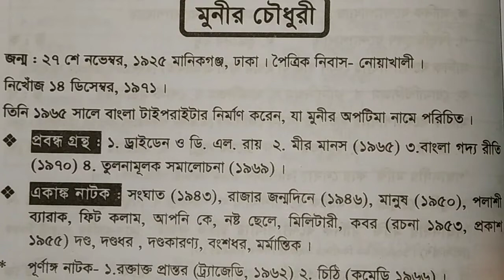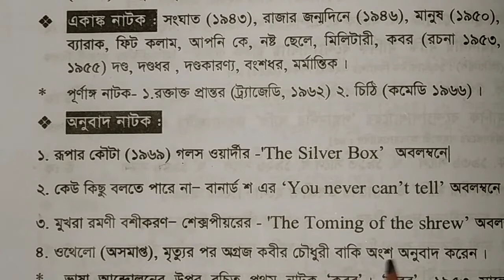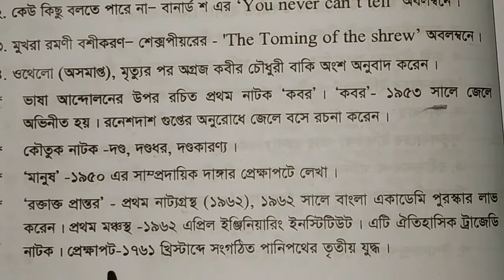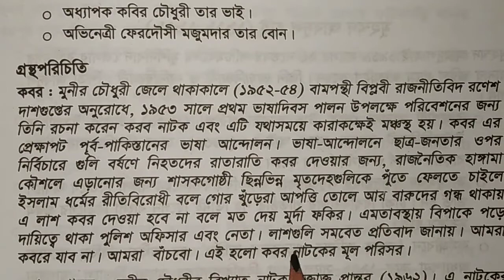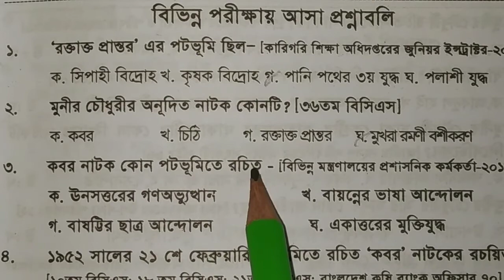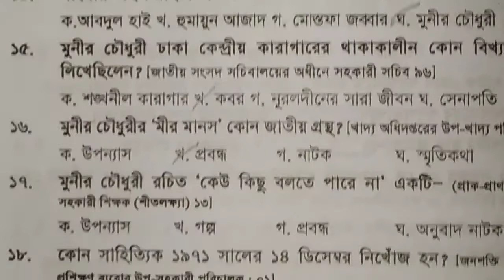মুনীর চৌধুরী। Munier Choudhury. মুনীর চৌধুরীর জীবনী ও সাহিত্যকর্ম। Bangladeshi_playwright.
মুনীর চৌধুরী। Munier Choudhury. মুনীর চৌধুরীর জীবনী ও সাহিত্যকর্ম।

আবু নয়ীম মোহাম্মদ মুনীর চৌধুরী (২৭ নভেম্বর ১৯২৫ - ১৪ ডিসেম্বর ১৯৭১) ছিলেন একজন বাংলাদেশি শিক্ষাবিদ, নাট্যকার, সাহিত্য সমালোচক, ভাষাবিজ্ঞানী, বাগ্মী এবং বুদ্ধিজীবী। তিনি ১৯৭১ সালে বাংলাদেশের স্বাধীনতা যুদ্ধ চলাকালীন পাকিস্তানি সামরিক বাহিনী কর্তৃক বাংলাদেশী বুদ্ধিজীবী হত্যাকাণ্ডের অন্যতম একজন শিকার। তিনি তৎকালীন ঢাকা জেলার মানিকগঞ্জে জন্মগ্রহণ করেন। তার পৈতৃক নিবাস নোয়াখালী জেলার চাটখিল থানাধীন গোপাইরবাগ গ্রামে। তিনি ছিলেন ইংরেজ আমলের একজন জেলা ম্যাজিস্ট্রেট খান বাহাদুর আবদুল হালিম চৌধুরীর চৌদ্দ সন্তানের মধ্যে দ্বিতীয়। কবীর চৌধুরী তার অগ্রজ, ফেরদৌসী মজুমদার তার অনুজা। ১৯৪৯-এ লিলি চৌধুরীর সাথে বিবাহবন্ধনে আবদ্ধ হন।

মুনীর চৌধুরী

￼জন্মআবু নয়ীম মোহাম্মদ মুনীর চৌধুরী
২৭ নভেম্বর ১৯২৫
মানিকগঞ্জ, বাংলাদেশমৃত্যু১৪ ডিসেম্বর ১৯৭১ (বয়স ৪৬)পেশানাট্যকার, প্রবন্ধকারভাষাবাংলাজাতীয়তাবাংলাদেশীনাগরিকত্ববাংলাদেশশিক্ষাএমএ (ভাষাতত্ত্ব)শিক্ষা প্রতিষ্ঠানআলীগড় মুসলিম বিশ্ববিদ্যালয়
ঢাকা বিশ্ববিদ্যালয়
হার্ভার্ড বিশ্ববিদ্যালয়উল্লেখযোগ্য রচনারক্তাক্ত প্রান্তর, কবরউল্লেখযোগ্য পুরস্কারবাংলা একাডেমি পুরস্কার (১৯৬২)
স্বাধীনতা পুরস্কার (১৯৮০)দাম্পত্যসঙ্গীলিলি চৌধুরীসন্তানআহমেদ মুনীর
আশফাক মুনীর
আসিফ মুনীরআত্মীয়ফেরদৌসী মজুমদার (বোন)
কবীর চৌধুরী (ভাই)